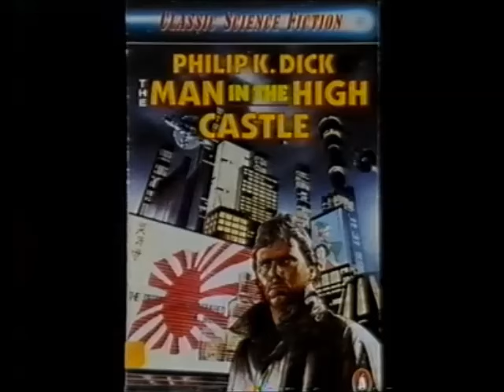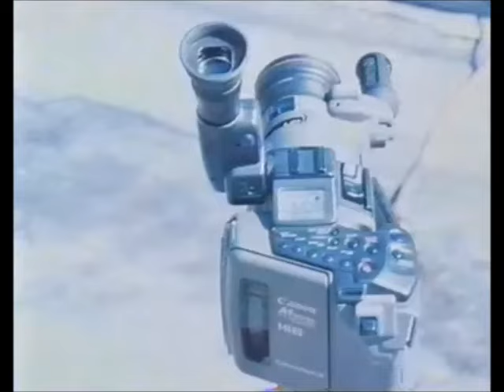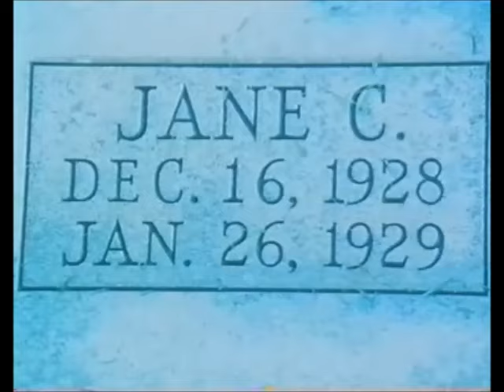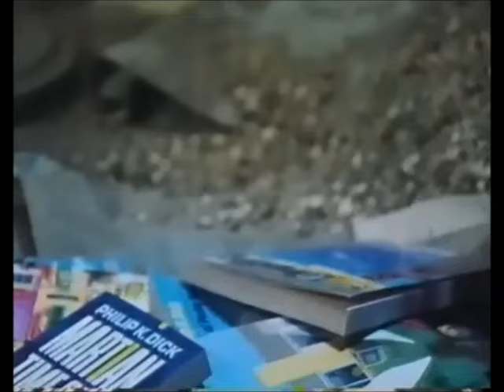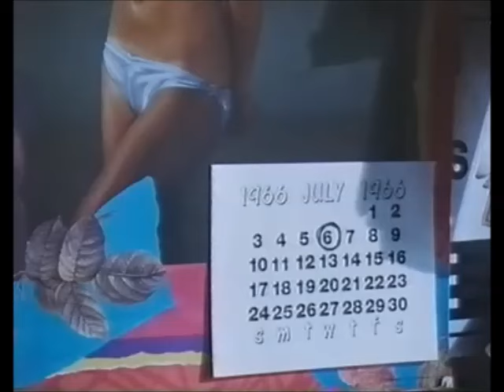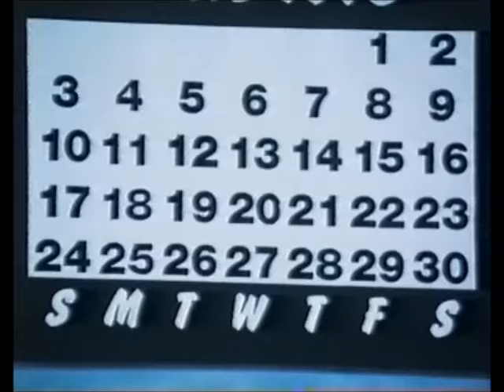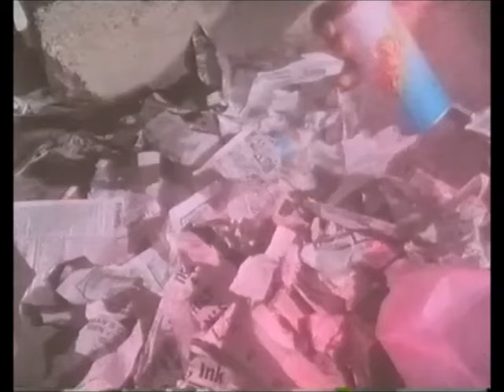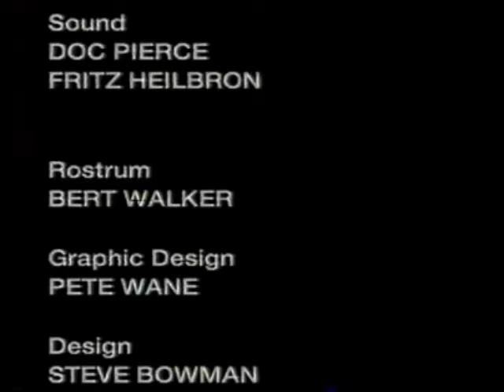Philip K. Dick - A Day In The Afterlife (complete)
BBC Arena Documentary about the author, Philip K. Dick, from 1994.

Features Terry Gilliam, Fay Wheldon, Thomas M. Disch, Brian Aldiss, Paul Williams, Elvis Costello, and other friends and fans.

Excerpts read by Greg Proops.